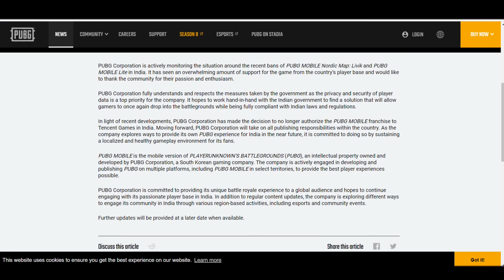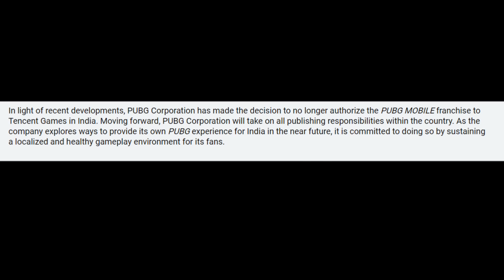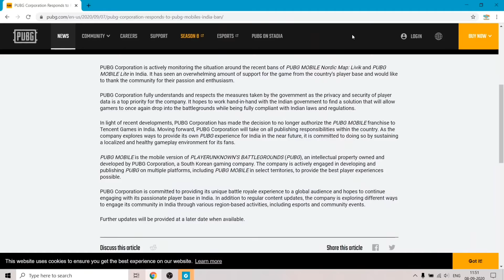PUBG Mobile Indian Version Confirmed🔥